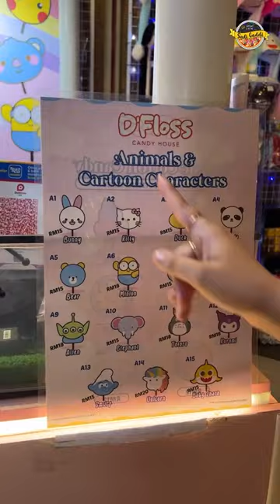Itni Unique Cotton Candy 😍💕 in Malaysia